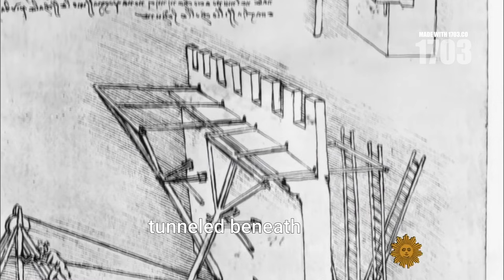Unstoppable Roman Siege Tactics: Engineering Warfare Mastery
🔨 When Rome set its sights on a city, nothing could stand in their way! Discover how Roman engineers transformed siege warfare into a terrifying science, from the crushing of Carthage to the fall of Jerusalem. Witness the genius of their siege engines, like the ballista and catapults, and the strategic brilliance of the testudo formation. Marvel at the towering siege towers and the cunning tactics that brought down even the strongest fortresses. This wasn't just warfare; it was Roman engineering at its finest! 🏛️⚔️